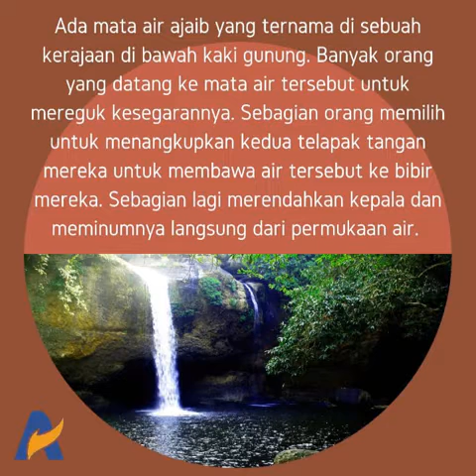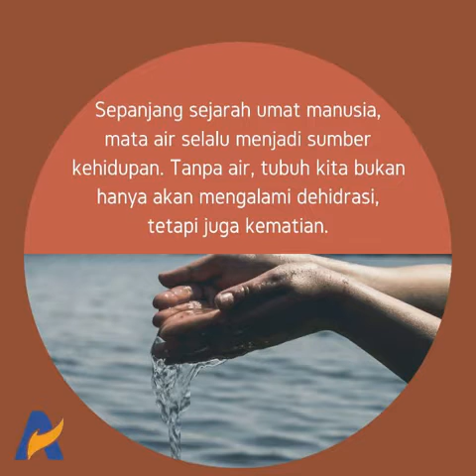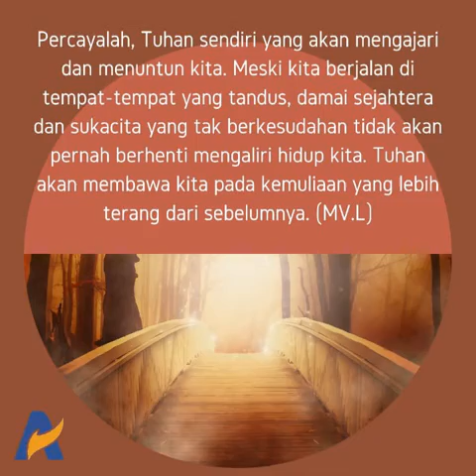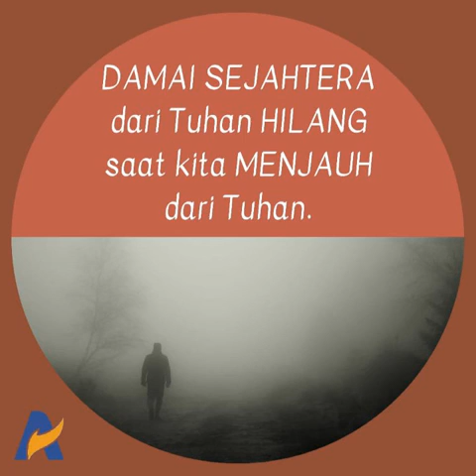Satu-Satunya Jalan Memperoleh Damai Sejahtera - Renungan Keluarga Allah (ReKA)